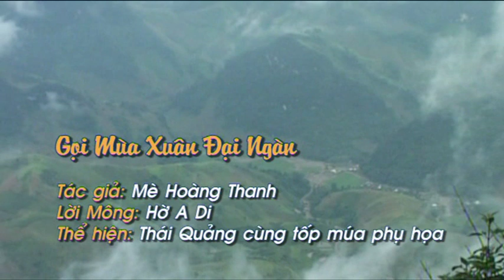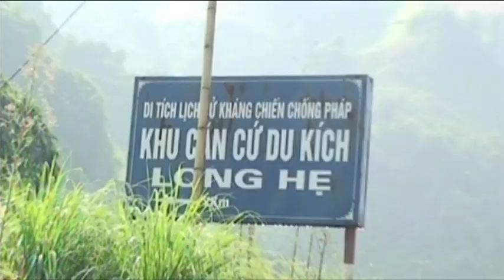goi mua xuan dai ngan